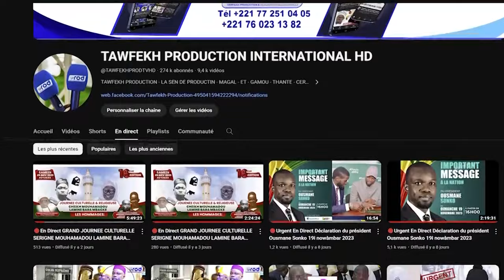CEREMONIE OFFICIELLE LAMBARÉNÉ CARAVANE MAYUMBA JAAR JAARI SERIGNE TOUBA GABON JUILLET 2024